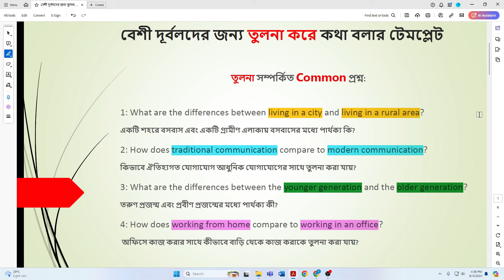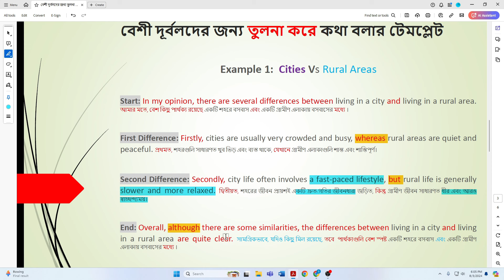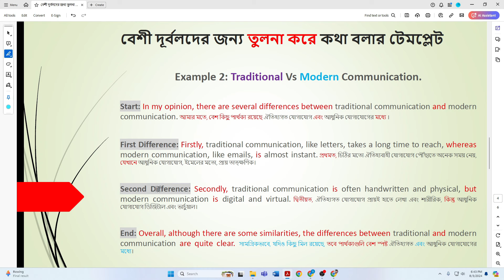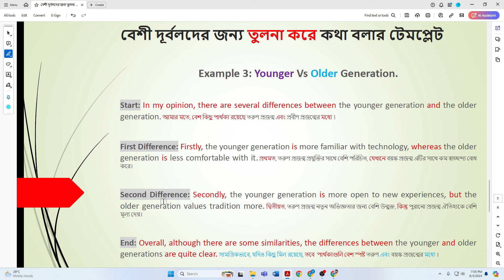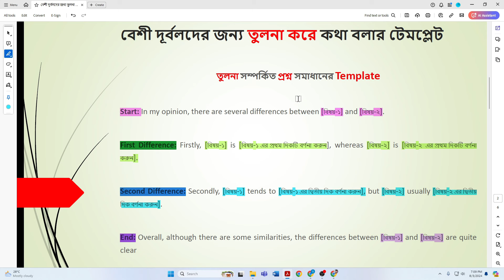IELTS Speaking-এ তুলনা করে কথা বলার টেম্পলেট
IELTS_Speakingএ তুলনা করে কথা বলার টেম্পলেট

TestPrep Center-এ একটি ফ্রি ক্লাস করতে পারেন।
প্রতি শুক্রবার বিকেল ৪:০০ টায়।

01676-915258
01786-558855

TestPrep Center
Address: RH Home Centre, Green Road, Farmgate, Dhaka -1215

Related Titles:
IELTS Speaking Band 9 Top-level Answers
IELTS Speaking Tips You MUST Know Before Your Test
IELTS Speaking Tips and Tricks: The Ultimate Guide
20 Tips for IELTS Speaking: All you need to know!
IELTS Speaking Tips and Tricks| How I got Band 8.5

ielts speaking tips and tricks, ielts speaking tips and tricks for band 9, ielts speaking tips bangla, ielts speaking bangla, ielts speaking tips bangla